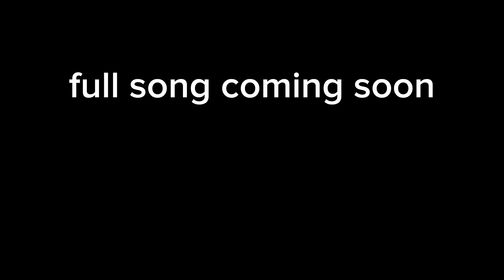geomical island wave 4 full song coming soon